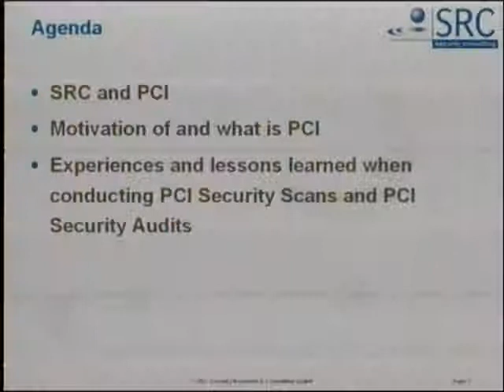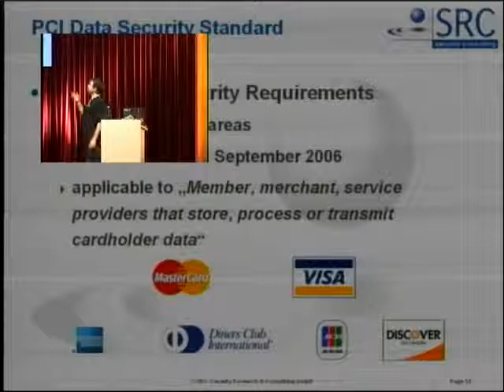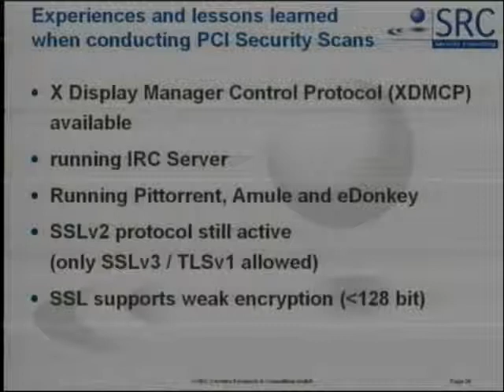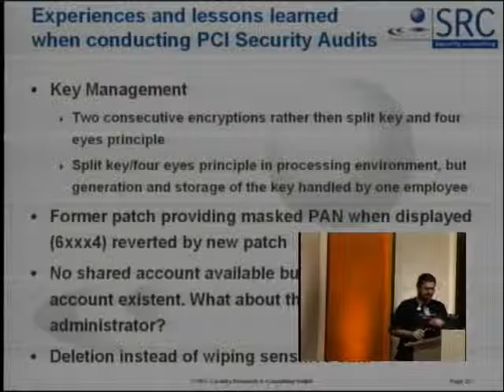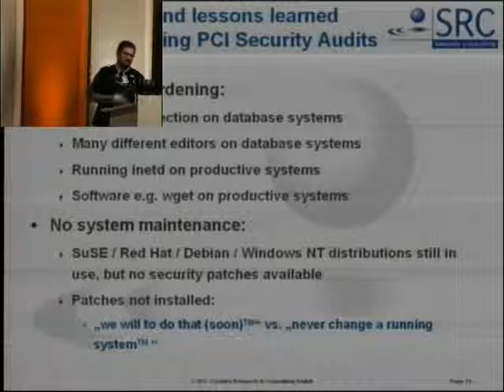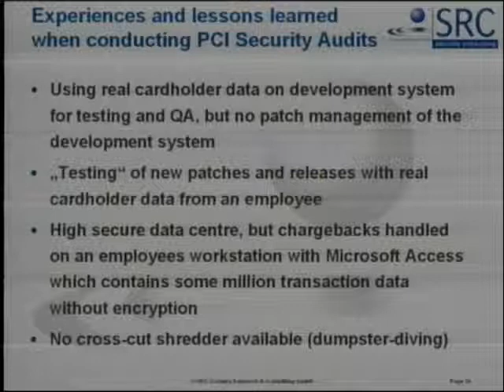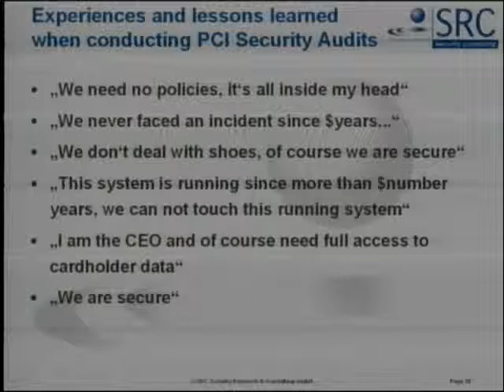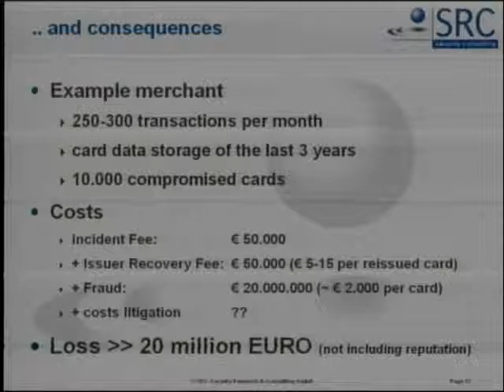23C3: Security in the cardholder data processing?!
Speaker: Manuel Atug

Experiences and lessons learned with the Payment Card Industry Data Security Standard

MasterCard and Visa have jointly released the PCI Data Security Standard which defines security requirements for the processing of card data in face-to-face and card-absent transactions. This presentation will deal with the most critical security gaps.